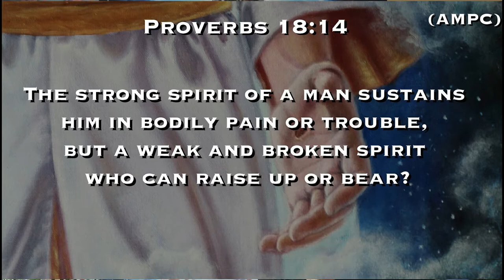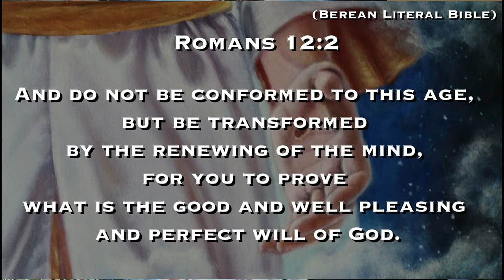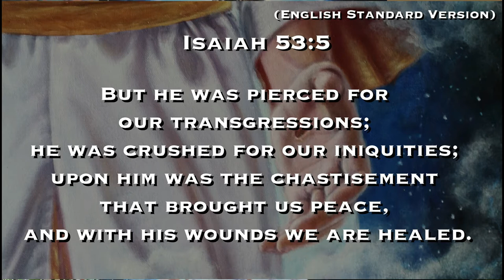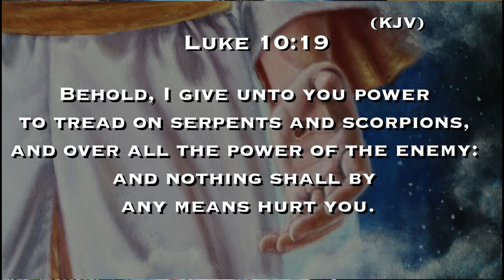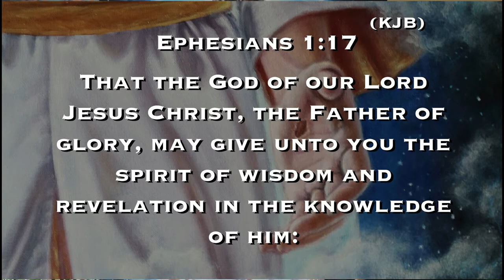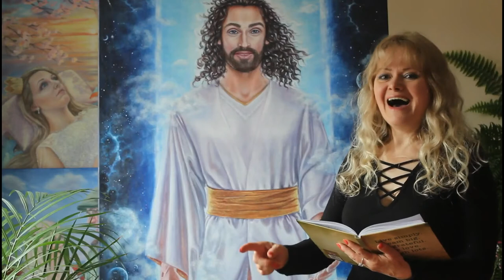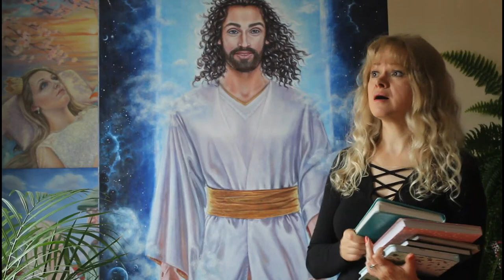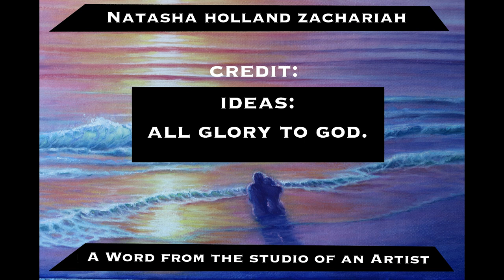What to do when you are already sick: Part 1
Health Beauty and Youth: Continuation; How to get healthy Gods way.
Watch this video to find out the Biblical Secrets to Health, Beauty and Youth. (Part 2 First part to this series To know more about the artist and to buy her paintings please contact us at this

Beginning and credit music:
Composer, Henrik Olsson.

Video created with: Wondershare Filmora9